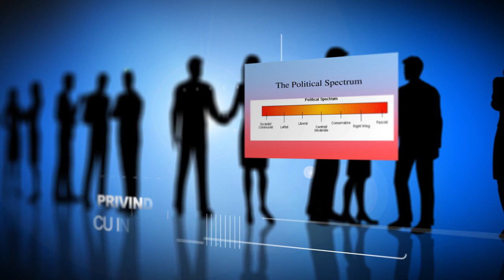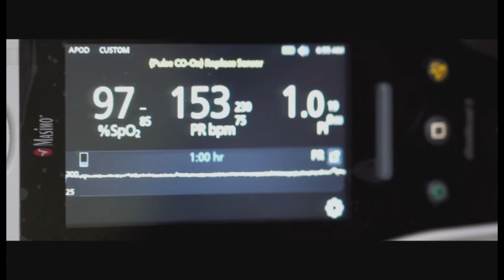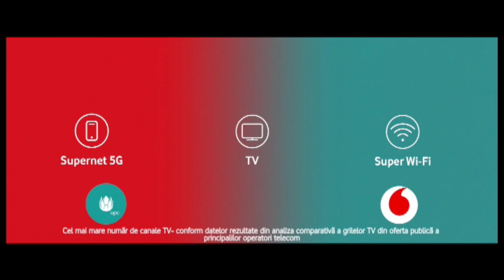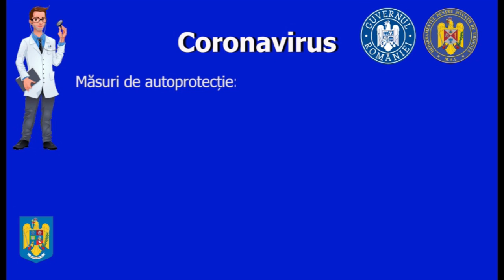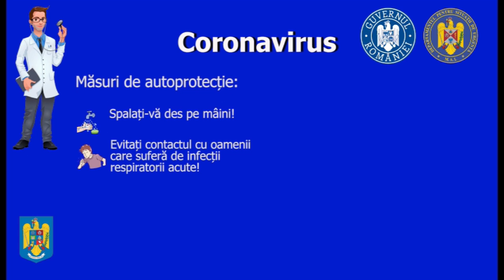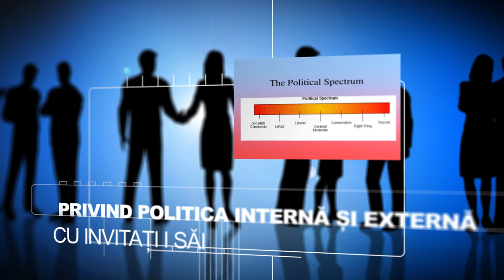Emisiune 27 October 2020 09 00 36 PM